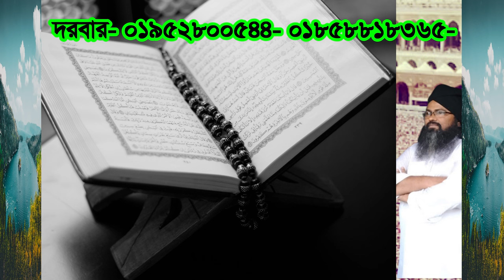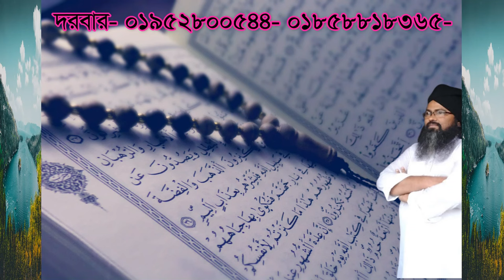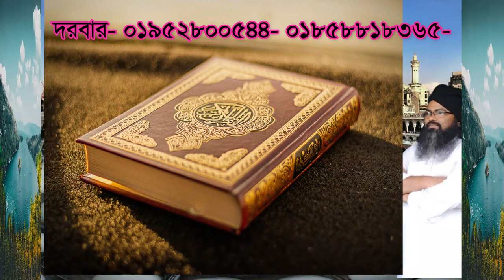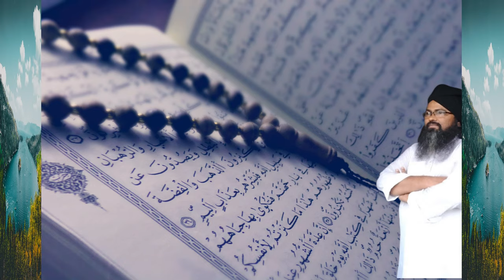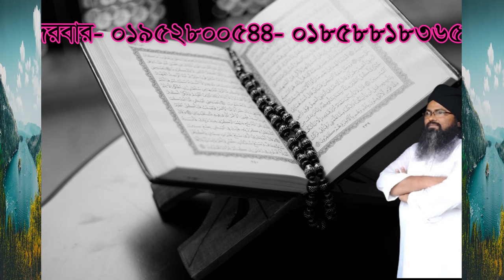আল্লাহ বাটপারী করে যাদের সাথে চিনে নিন ,allah batpari kore jahader sate cine nin